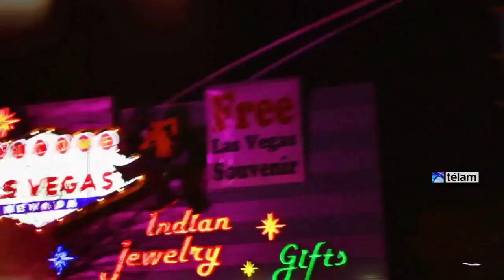Javier Vargas celebra su historia y su presente en el Coliseo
El guitarrista español de blues Javier Vargas concretará el viernes en ese teatro porteño el paso argentino de la gira con la que está celebrando los 20 años de su proyecto Vargas Blues Band.

“Estoy orgulloso de mi trayectoria pero no miro hacia atrás, creo que todavía lo mejor esta por llegar y me gusta vivir el presente. Aunque todas mis influencias vienen del pasado los 50, 60 y 70, en lo que respecta a mi creatividad la inspiración viene del aquí y ahora”, apuntó Vargas durante una entrevista con Télam.

A modo de balance de ese tránsito, añadió a través del correo electrónico que “estos 20 años han sido un gran viaje, miles de shows, hoteles y situaciones casi para escribir una novela. Realmente me digo 'qué bello es vivir y qué hermoso es el mundo cuando compartes la música con todas esas almas'”.

El artista que nació en 1958 en Madrid pero a los nueve años llegó a la Argentina junto a su familia, es un nombre de peso en la guitarra de blues que resuena en Iberoamérica.

“Básicamente doy las gracias por todo lo que he vivido porque he hecho realidad muchos sueños y conseguí más de lo que podía imaginar gracias a mi pasión por la guitarra y por la música”, repasó.

Capaz de abundar en esa percepción sobre su andar, Vargas también dijo que “la guitarra me ha llevado al infierno y al paraíso y me ha acercado a todos esos increíbles músicos con los que a veces he tenido la suerte de compartir escenarios o estudios de grabación”.

Con un camino musical que comenzó en los 70 y que reconoció varias etapas de la esencial Vargas Blues Band, el conjunto que actualmente comparte con Luis Mayo en bajo, Peter Kunst en batería y Gaz Pearson en la voz principal y que viene de publicar “Heavy City Blues”,

Vargas reconoció que dicha placa “fue fruto de la colaboración con Carmine Appice y Tim Bogert, con quienes hice dos álbumes: uno de versiones y el segundo con temas originales además de estar de gira un par de años con ellos y Paul Shortino de vocalista”.

“Ese trabajo -se explayó- fue un regreso a mi sonido más rockero aunque el blues nunca deja de estar presente y por ello 'Heavy City Blues' es el resultado de esa experiencia volcada a mi propio sonido”.

Al margen de la permanencia de su conjunto insignia, el guitarrista reveló que la nueva sonoridad experimentada “estará plasmada en un nuevo álbum del que estoy muy orgulloso, que se llamará 'From the dark' y que creo, humildemente, que dará que hablar”.